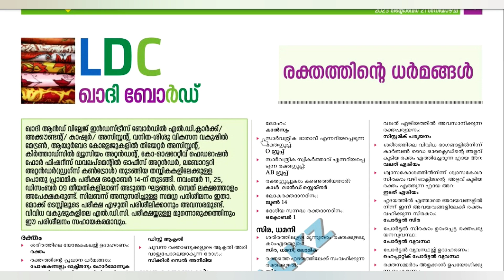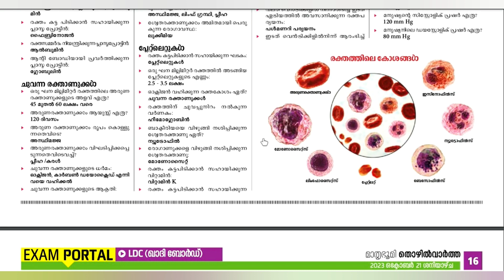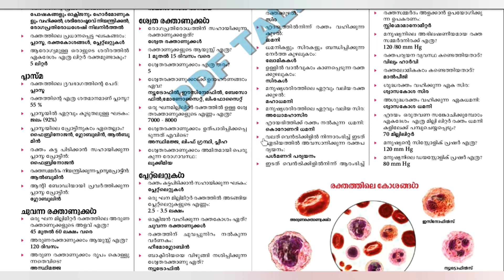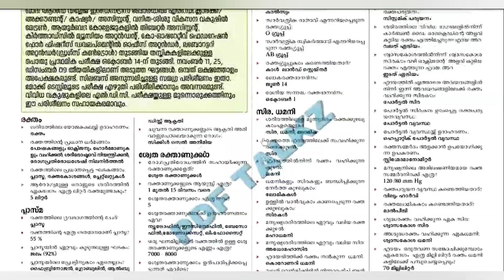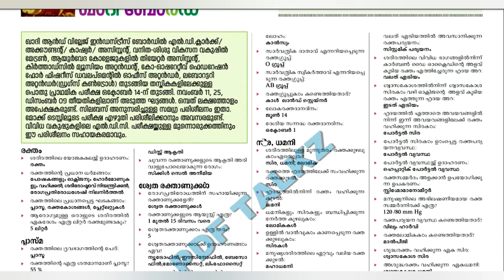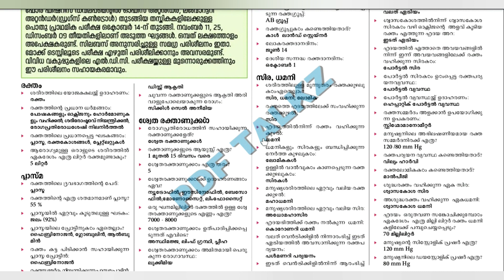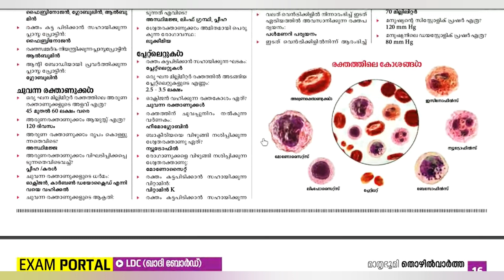Thozhil vartha (21/10/2023) - LDC Khadi Board Important Topics ॥ PART 1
The video contains malayalam mcq gk malayalam questions. I Hope You Enjoy !
PTron Bassbuds Headphones